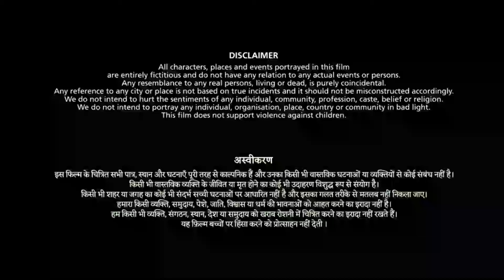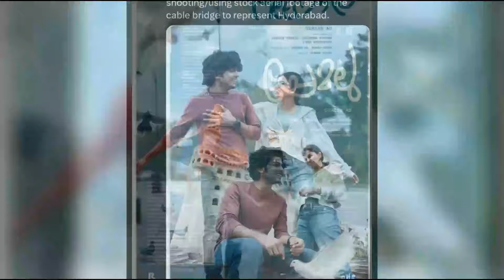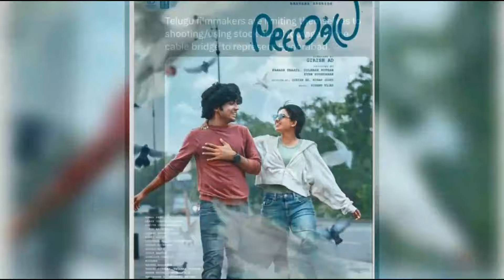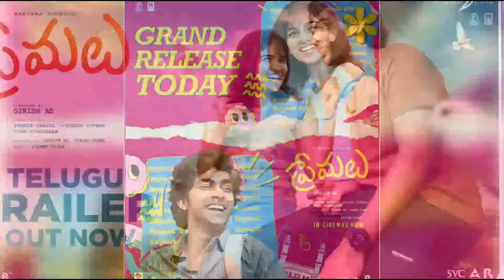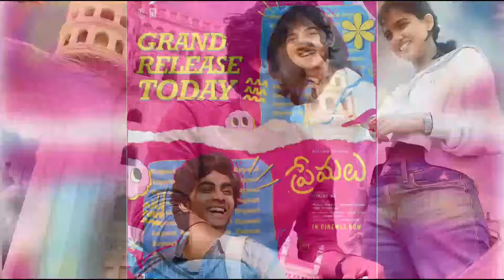Premalu New Malayalam Full Movie 2024 | Mathew Thomas | Naslen K. Gafoor | Premalu Review & Facts HD